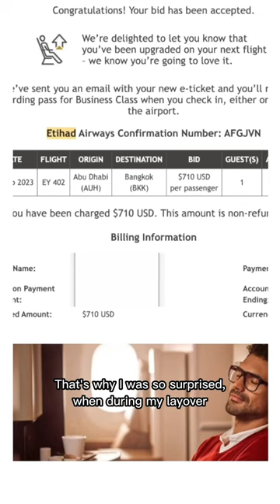Secret tip to get a Business Class upgrade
Don't fall for the pressure to raise your bid and get an upgrade to Business Class cheaper!

EQUIPMENT I USE:
Tripod & Selfie Stick All-in-one
Studio Lights
iPhone SE
Nikon Coolpix P300
Nikon D90 body DSLR
Nikorr 18-105mm f/3.5-5.6G Lens
Nikorr 50mm f/1.8D Lens

- Karina Selfmade xo